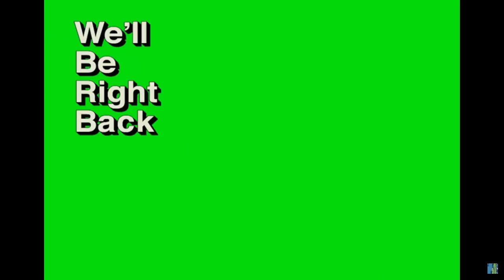5 Pro Tips & Tricks You Don't Remember! (Black Widow Update)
🤍 Use Code | Exalted ad 🤍
In this video I go over some of the best tricks that everyone's forgotten about! These 5 Pro tips will definitely help you elevate your gameplay and will make you improve quickly as a player!